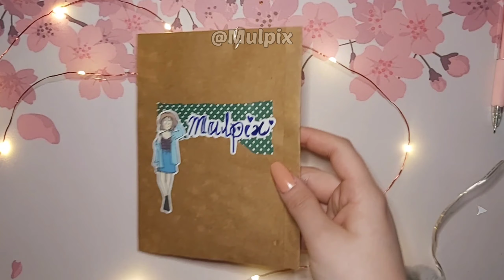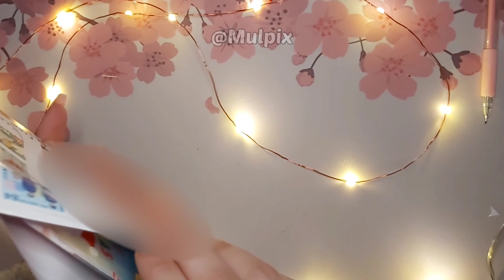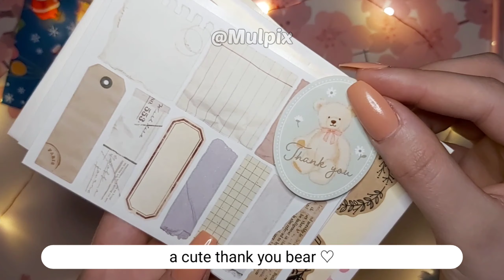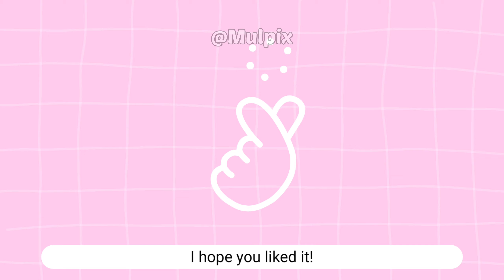Letter opening from @mei.papier and Lakmini 🌸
Please keep in mind that it doesn't mean that we are automatically pen pals! Unfortunately it wouldn't work for me to have that many pen pals. I would love to but I just don't have the time ♡

- Mulpix ♡

🎥 editing: VLLO